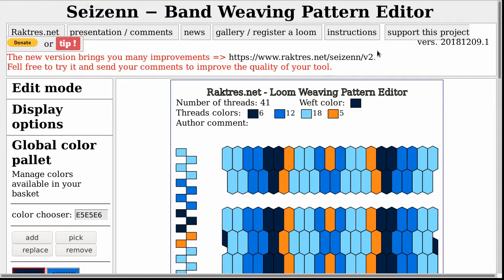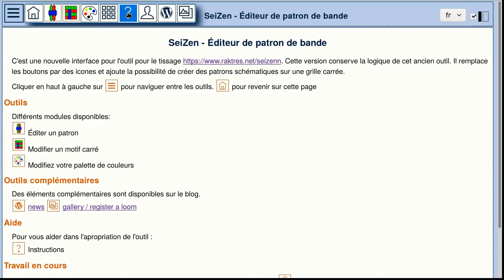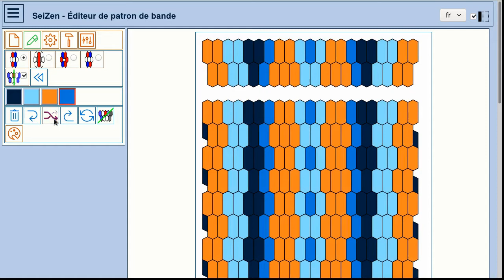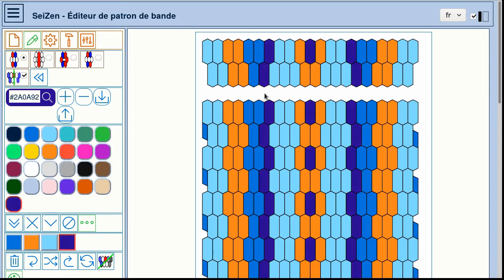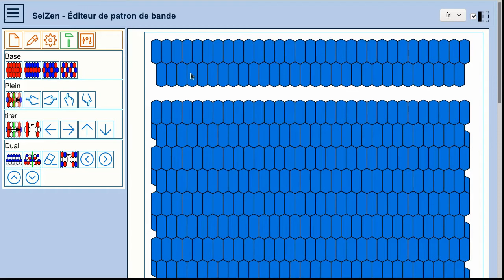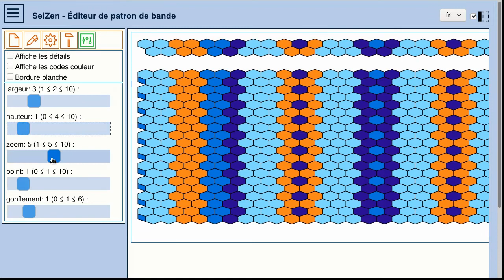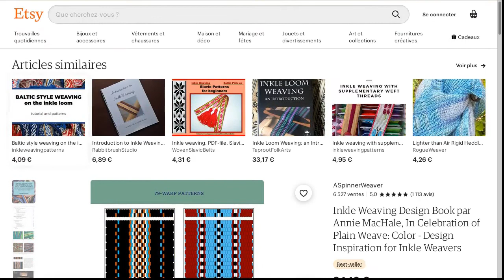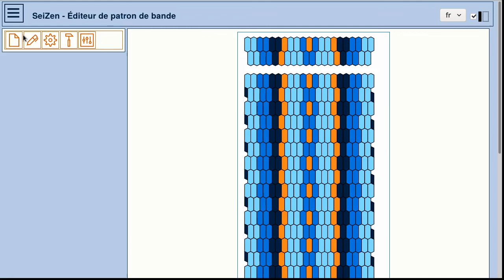Seizenn - #1 - Éditeur de patron de tissage de bandes - présentation de la nouvelle interface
Seizenn est un outil en ligne pour dessiner vos patrons de tissage de bande. Cette vidéo présente la nouvelle interface et fait une rapide démonstration des principales fonctions pour une prise en main rapide de l'outil.

Je vous recommande vivement l'excellent livre d'Annie MacHale cité dans la vidéo et disponible via le lien